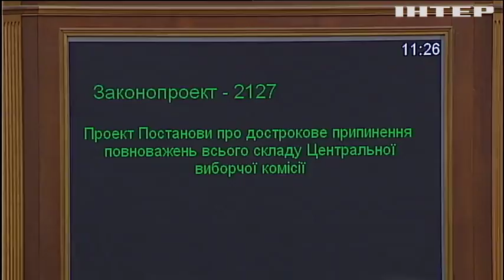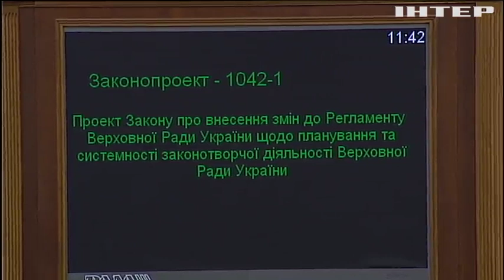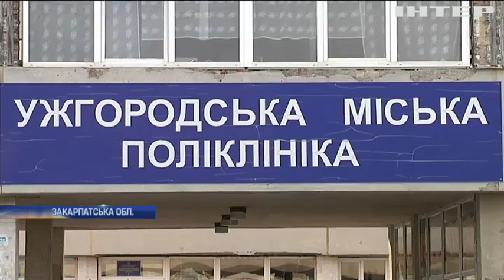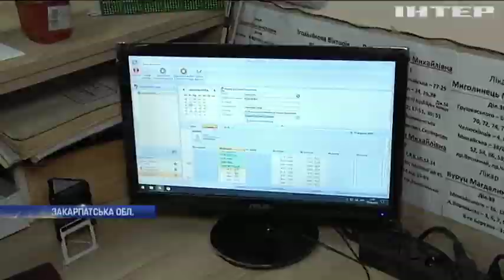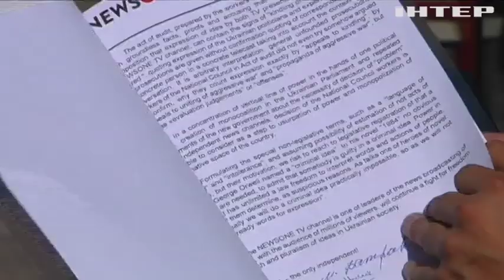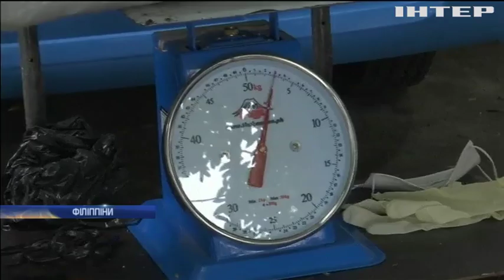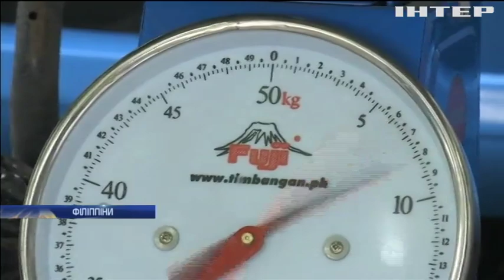Новости 17:45, выпуск за 13 сентября 2019 года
Дивіться у цьому випуску: Володимир Зеленський закликав світових партнерів України зберегти санкції проти Росії. Олег Сенцов показав пластикову баночку з неволі. Держдеп США погодив виділення Україні грошей на оборону.